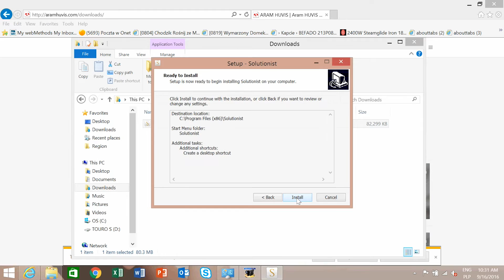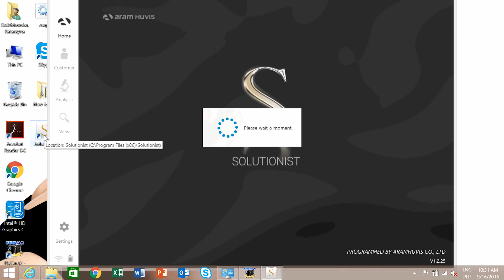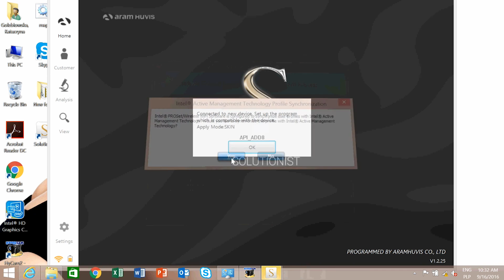Jak nainstalovat software API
Podívejte se na průvodce instalací softwaru pro API - přístroje na hloubkovou analýzu pleti.